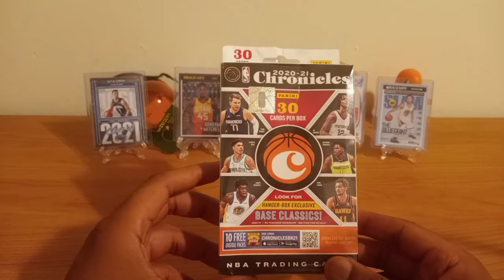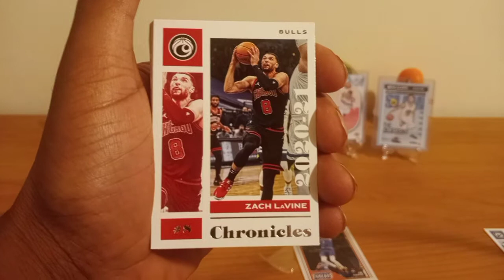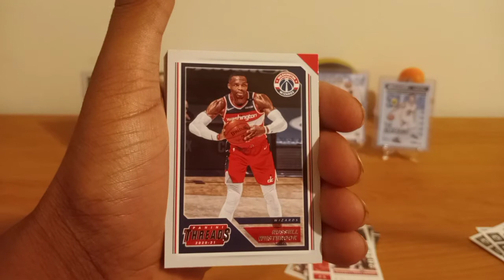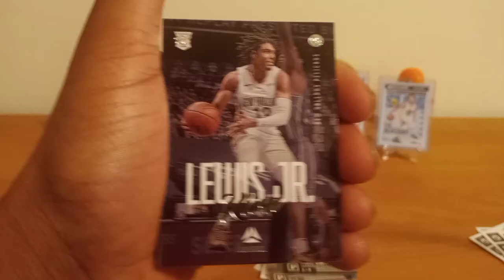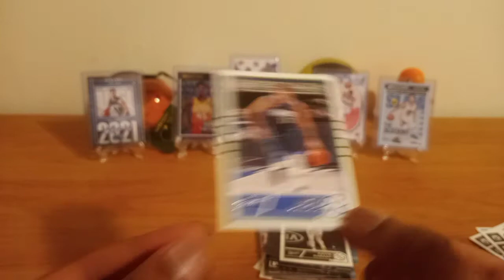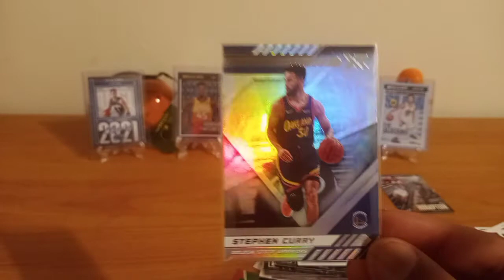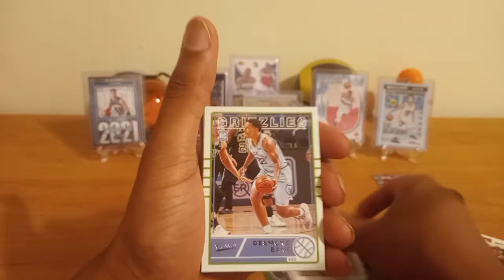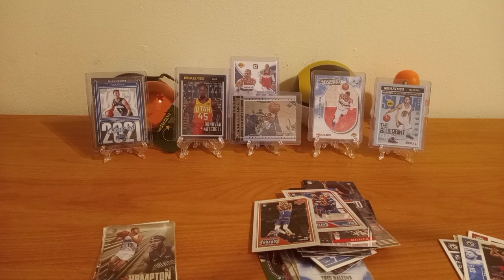2020-2021 NBA Chronicles Hanger Box Opening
Looking for Whatever They Bless Us With
So Many Styles I Can't Choose A Favorite